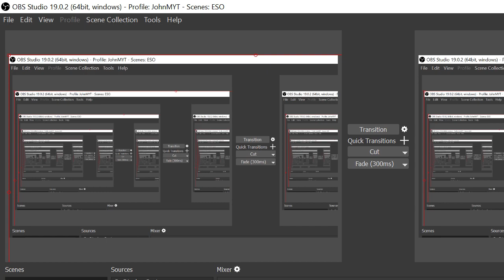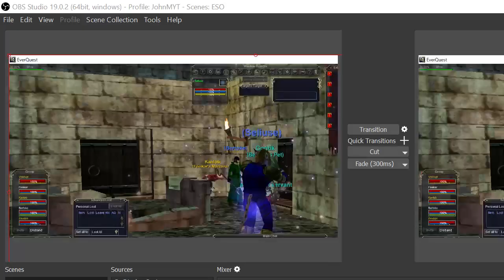Everquest Nostalgia Karnor's Castle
"Karnor's Castle, home to the evil Iksar vampire Venril Sathir and his countless minions, sits modestly in the middle of the Dreadlands. Its heavy mob population and single exit can make for some pretty impressive trains, so keep a lookout while resting near the zone-out."

Watch my Shoutout video to learn more about my channel:

John M Channel Shoutout is a discussion of the content I upload to my personal YouTube channel:

1. MMO's - Gloryland, Warflare, Marvel Avengers Alliance, Shadowbound, Wings of Destiny

2. Single player video games - Skyrim

3. Tributes

4. How To's